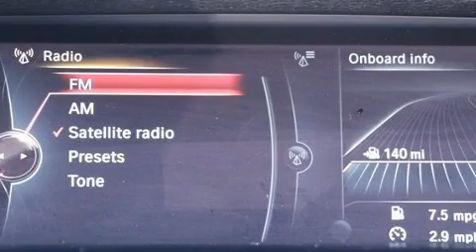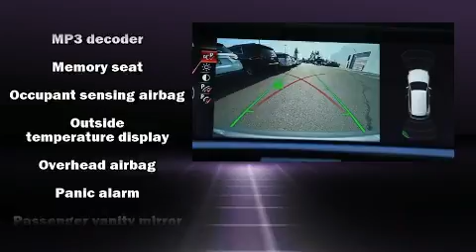2016 BMW X3 xDrive28d in Salem, OR 97301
Capitol Chevrolet Cadillac
2855 Maple Ave Ne

Discerning drivers will appreciate the 2016 BMW X3. Smooth gearshifts are achieved thanks to the 2 liter 4 cylinder engine, and for added security, dynamic Stability Control supplements the drivetrain. Turbocharger technology provides forced air induction, enhancing performance while preserving fuel economy. BMW infused the interior with top shelf amenities, such as: front and rear reading lights, speed sensitive wipers, an automatic dimming rear-view mirror, power front seats, telescoping steering wheel, turn signal indicator mirrors, and air conditioning. BMW ensures the safety and security of its passengers with equipment such as: head curtain airbags, front side impact airbags, traction control, brake assist, anti-whiplash front head restraints, a panic alarm, an emergency communication system, and 4 wheel disc brakes with ABS. Sophisticated all wheel drive technology maintains a firm grip on the road. It also arrives with a Carfax history report, indicating just one previous owner. We pride ourselves in the quality that we offer on all of our vehicles. Stop by our dealership or give us a call for more information.